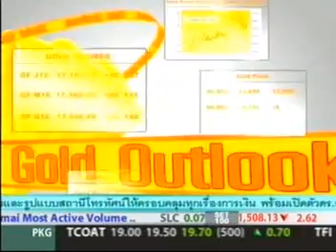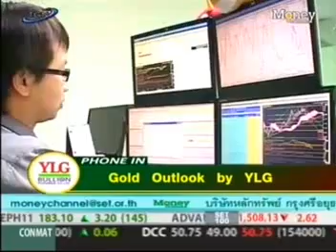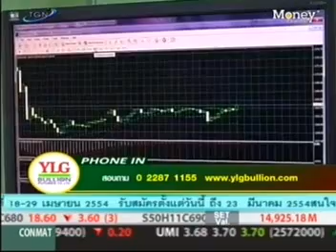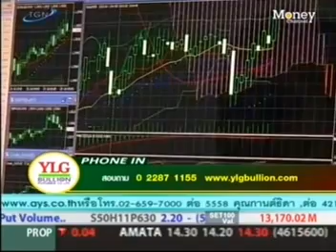YLG on ปรับกลยุทธ์ : Gold Outlook by YLG 24/02/11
รายการ ปรับกลยุทธ์ สถานีโทรทัศน์ Money Channel (ทรูวิชั่นส์ 178) ช่วง..Gold Outlook by YLG วันที่ 24 กุมภาพันธ์ 2554